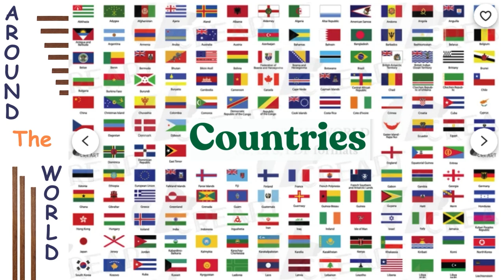09-25-2024_5th Bell Video Announcements (8:53)